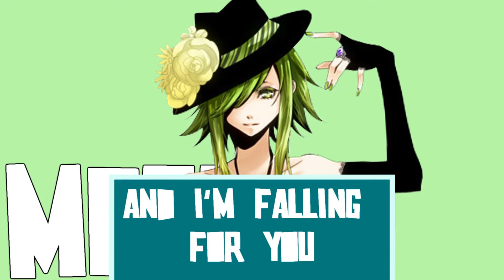||SBS|| //HAPPY BIRTHDAY ESFE!// - MEP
HI
HAPPY BIRTHDAY ESFEEE!!!
*WWWWWWWWW*
This MEP is dedicated to Esfe (xCuriousNeko), the other leader of the Studio and my BEST FRIEND!!!
I HOPE YOU LIKE IT, SORRY THE DEMORE (IN YOUR COUNTRY) BUT, I LOVE YOU!
- Sara (KashAMV).
THANKS FOR LAURA IN HELP WITH ONE PART n-n.